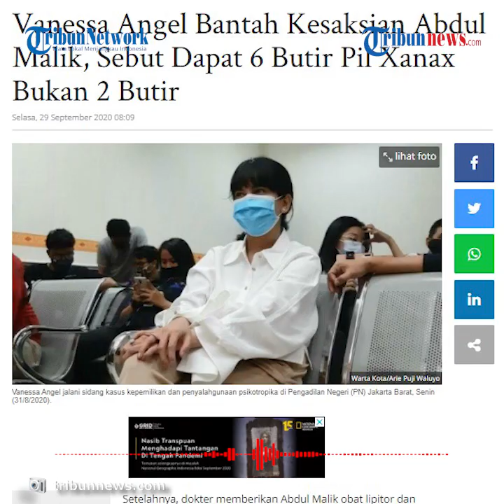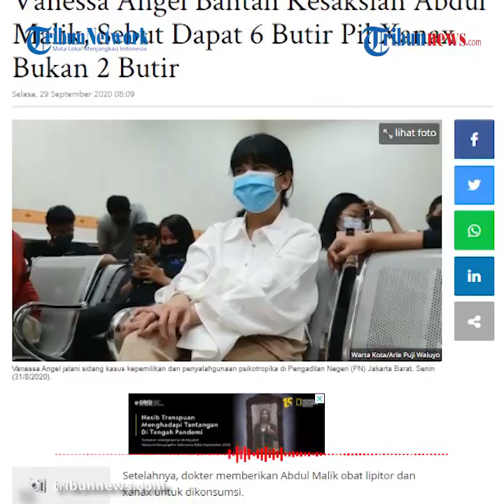Vanessa Angel Bantah Pernyataan Abdul Malik soal Pemberian Pil Xanax: Bukan 2 Butir, Tapi 6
TRIBUN-VIDEO.COM - Senin (28/9/2020), Pengadilan Negeri (PN) Jakarta Barat kembali menggelar kasus dugaan penyalahgunaan narkoba terhadap terdakwa Vannesa Angel.

Dalam sidang tersebut Vannesa membantah BAP Abdul Malik yang menyebutkan hanya memberikan dua butir pil Xanax.

Menurut Vannesa jumlah pil Xanax yang diberikan sebanyak enam butir.

Sidang tersebut dengan agenda pemeriksaan saksi dari Jaksa Penuntur Umum (JPU).

Dalam sidang itu, satu saksi fakta dari JPU, Abdul Malik tidak memenuhi panggilan.

Abdul Malik adalah orang yang memberikan pil Xanax kepada VAnnesa Angel.

Karena sudah tiga kali tak penuhi panggilan sidang dengan alasan pandemi Covid-19, jaksa mewakilkan Abdul Malik dengan membacakan Berita Acara Pemeriksaan (BAP) di dalam persidangan.

Masih dalam BAP, Abdul mengungkapkan proses pemberian pil xanax kepada Vannesa.

"Karena menunggu (persidangan) terlalu lama, saya waktu itu minum obat dari dokter dan saudari Vanessa Angel bertanya 'obat apa itu?'," tutur Abdul Malik.

Abdul Malik menjawab bahwa obat yang diminumnya itu merupakan obat jantung dan xanax.

Vanessa Angel meminta obat xanax kepadanya karena memiliki resep dari dokter.

Abul Malik sempat menolak permintaan Vanessa Angel lantaran tak percaya.

Kemudian di sidang berikutnya, Vannesa menunjukkan resep dokter dan membuat Abdul Malik percaya.

"Kemudian, di sidang berikutnya saudara Vanessa Adzania menunjukkan resep dokter tersebut," ujar Jaksa.

Dikutip dari Tribunnews.com, Selasa (29/9/2020), dalam BAP Abdul Malik menyebut memberikan dua butir Xanax ke Vannesa Angel dan langsung diminum.

"Xanax yang diberikan kepada Vanessa Adzania saat itu dua butir dan saat itu juga diminum oleh saudara Vanessa Adzania setelah sidang selesai," ucap Jaksa.

Setelah jaksa selesai membacakan BAP Abdul Malik, rupanya Vanessa Angel mengajukan keberatan terkait kesaksian tersebut.

Vanessa Angel membantah kesaksian Abdul Malik yang menyebut bahwa memberikan dua butir pil xanax kepadanya.

Menurutnya Xanax yang diberikan oleh Abdul sebanyak enam butir.

"Abdul Malik memberikan saya bukan dua butir, tetapi enam butir," ucapnya.

Ia juga membantah keterangan soal langsung meminum pil tersebut.

Menurut pengakuan Vanessa, ia tidak langsung meminum pil xanax setelah mendapatkannya dari Abdul Malik.

"Kenyataannya saya tidak langsung minum. Saya minum setelah berada di dalam sel. Satu (butir pil xanax) saya minum, jadi tinggal lima," ungkap Vannesa Angel.

(Tribun-Video.com/Tribunnews.com)

Artikel ini telah tayang di Tribunsolo.com dengan judul Vanessa Angel Bantah Kesaksian Abdul Malik, Sebut Dapat 6 Butir Pil Xanax Bukan 2 Butir,

Editor: Reza Dwi Wijayanti